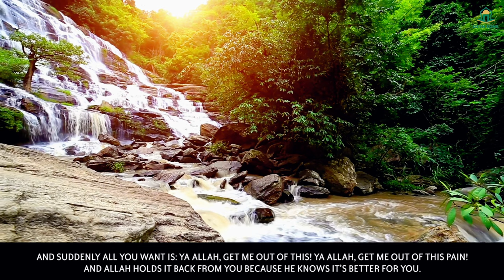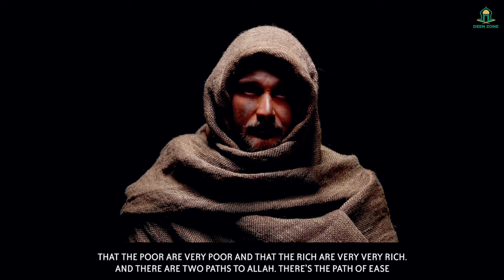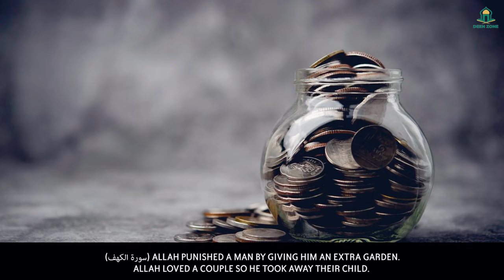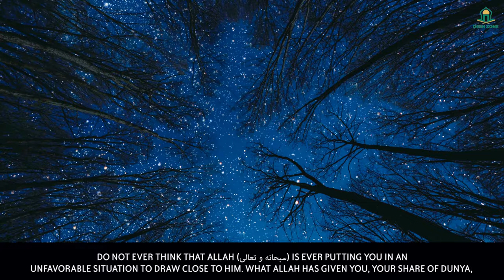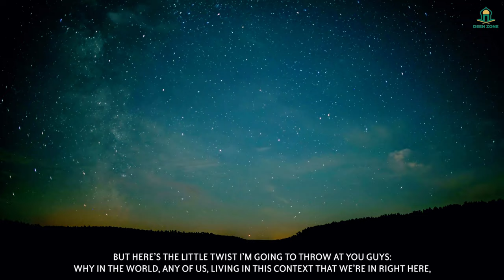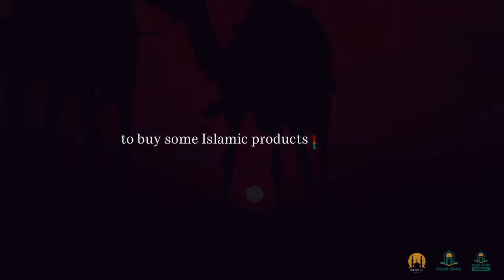2 PATHS TO PARADISE - DEEN ZONE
2_paths_to_paradise